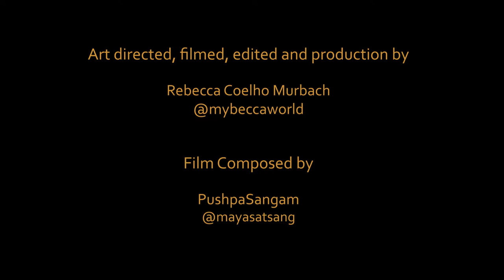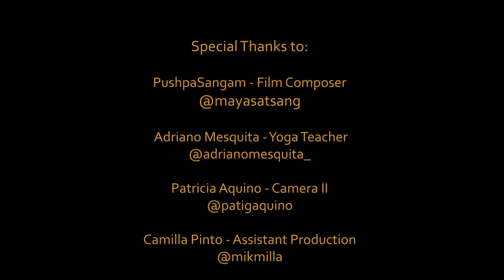Gira Sol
Experimento para Tese de Mestrado em Estudos Cinematográficos, 2021.
Poesia audio-visual.

Deixa fluir
Deixa sorrir
Deixa correr
e ser feliz

Deixa girar
Deixa florir
Deixa amar
e se aceitar

Gira, gira, sol
Gira, gira, em torno do sol

Rebecca Coelho Murbach
Aluna de Mestrado em Estudos Cinematográficos

Professor Júlio Alves
Universidade Lusófona

Agradecimentos:

Trilha sonora:
Sangam Panta
Professor de yoga:
Adriano Mesquita
Camera II:
Patricia Aquino
Todas as imagens foram feitas com Iphone 6s.
"Para mim o mais importante é registrar o momento seja ele com o que for.
Pois as recordações são eternas." Rebecca Coelho Murbach